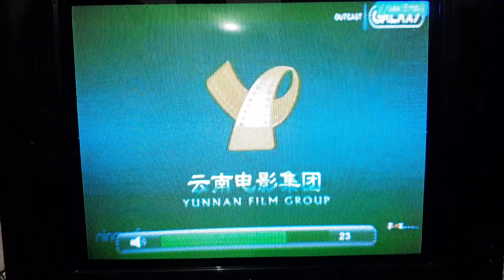Outcast (2014/2015) - Galaxy Channel Intro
NOTE: This was Recorded on October 14